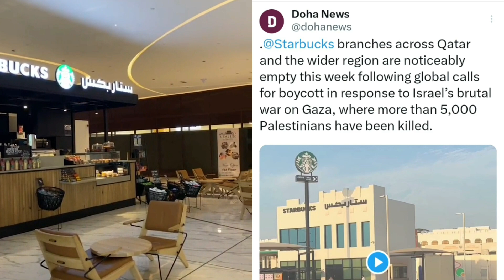Starbucks News Doha Qatar | 24 October 2023